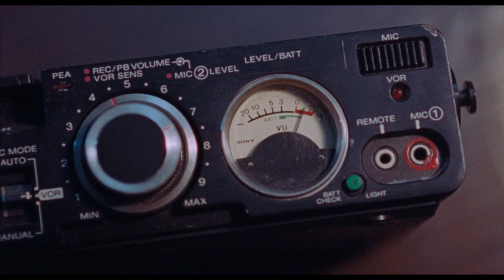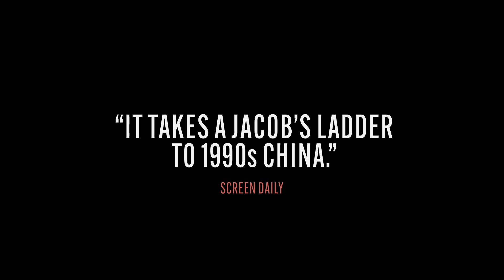[Trailer] Only The River Flows | 河边的错误预告片 | 9/14 & 9/15 In Theatre Hosted by STArt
“Visually entrancing… a mystifying gem. One of the best films at Cannes 2023.” —Frieze
1990s small town China. A woman’s body washes up in the local river. The chief of police, Ma Zhe, is tasked with heading up the investigation. An obvious perp leads to a hasty arrest, though the mystery lingers in Ma Zhe’s mind. What kind of darkness is truly at play here? Director Wei Shujun’s murky throwback film noir, gritty, textured film grain captures the pulpy proceedings. Torrents of rain envelop the characters as they descend into madness in pursuit of the truth. Equal parts atmospheric tour-de-force and beguiling puzzler, Only the River Flows is a masterfully styled ode to a bygone cinematic era and a sharp-edged portrait of provincial paranoia. The film, starring Zhu Yilong, is based on Yu Hua’s popular short novel Mistakes by the River.
This event is presented to you by STArt Film Studio. STArt Film Studio is a registered 501(c)(3) non-profit organization in Seattle. or follow us on WeChat: STArt电影, 小红书: STArt Film Studio and Instagram: @startfilmstudio to learn more about our projects and events.
Presented with English subtitles.